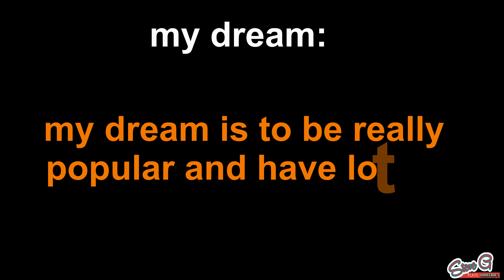my introduction (its late)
This is an introduction video to tell you about my channel! A like would be appreciated. ??